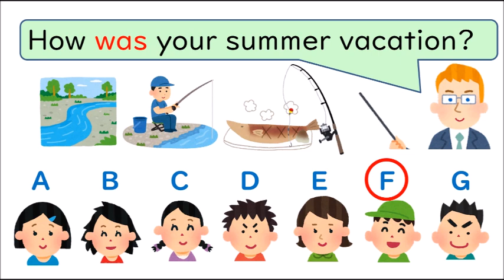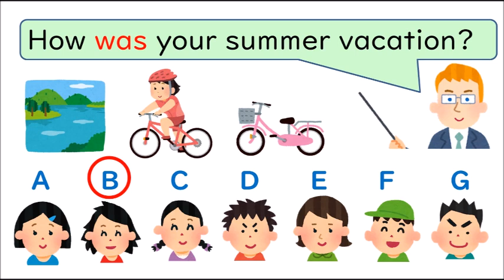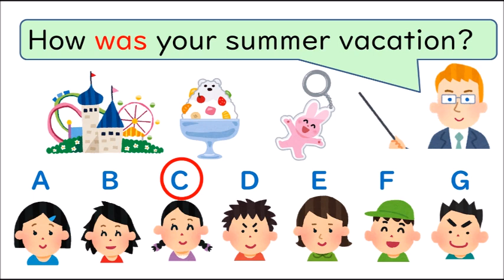【小学６年英語】5-⑤ 夏休みのこと伝えよう（夏休みの話をまとめて聞こう）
夏休みのこと伝えようの①～④をまとめて話しています。
①～④を見て勉強した人は、だれがお話しているかすぐに分かるでしょう。
最後に自分ならなんというか考えて言ってみましょう。

【小学６年英語】5-①　夏休みのこと伝えよう（行ったところを言ってみよう）

【小学６年英語】5-②　夏休みのこと伝えよう（楽しんだことを言ってみよう）

【小学６年英語】5-③　夏休みのこと伝えよう（食べたもの・買ったのもを聞こう・言おう）